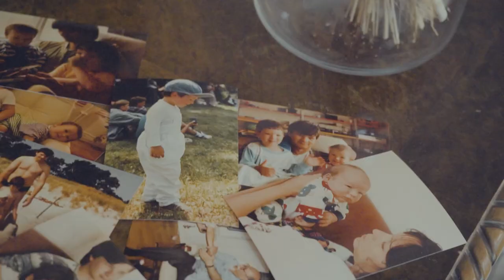Paul Rey - Note To Her Ep Trailer Part 1